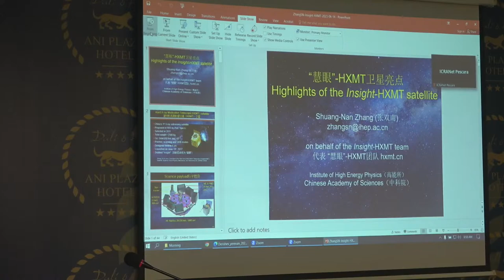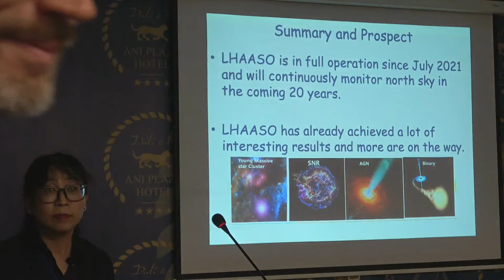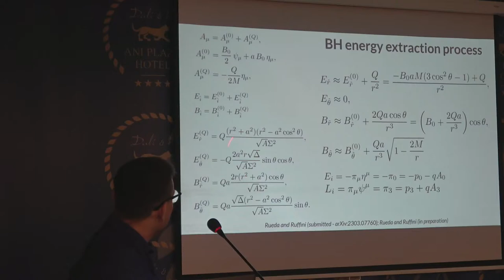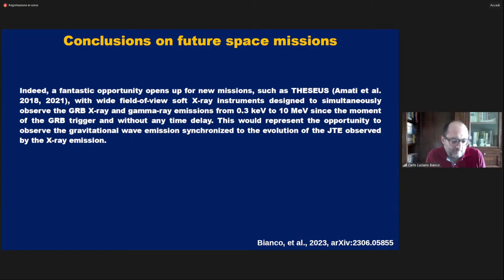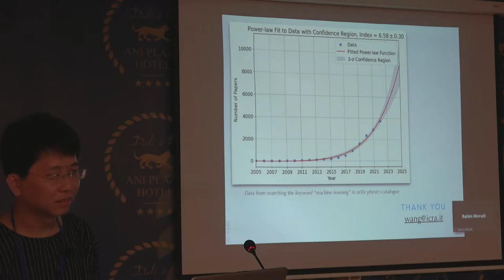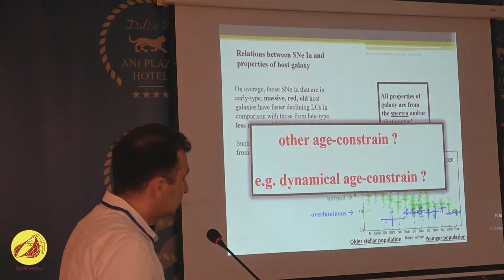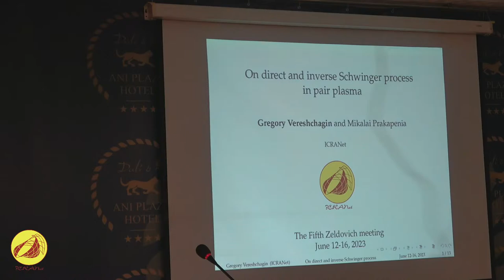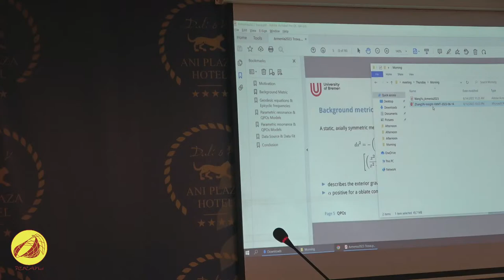5th Zeldovich Meeting: Day 3 - ICRANet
The Fifth Zeldovich meeting, organized by ICRANet, is an international conference in honor of Ya. B. Zeldovich, which will be held in Yerevan (Armenia) on June 12-17, 2023. This event will also commemorate the 80th anniversary of the National Academy of Sciences of the Republic of Armenia whose Members gave equally fundamental contributions to the field of Relativistic Astrophysics.

The topics covered at the meeting will include:

• multimessenger astrophysics;
• early universe, large scale structure, cosmic microwave background;
• neutron stars, black holes, gamma-ray bursts, supernovae, hypernovae;
• gravitational waves;
• quantum and gravity.